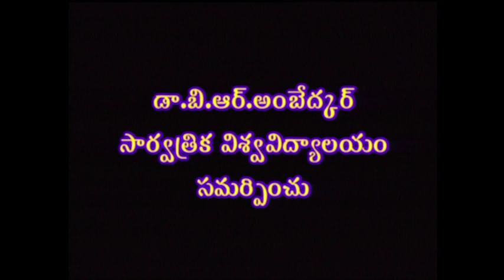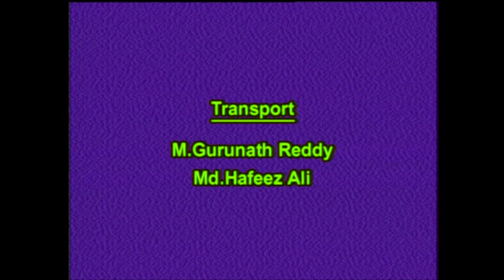BRAOU MBA 2nd Year : E - Business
BRAOU MBA 2nd Year : E - Business   recorded on 02/07/2018

Year-2
Semester-2
Subject-MBA
Course Title-INFORMATION TECHNOLOGY FOR MANAGERS
Expert-Prof.Y.S.Kiranmayi/Dr.R.Nageswar Rao
Course Code-MBA-106
Block No-1
Block Name-INFORMATION TECHNOLOGY: MANAGERIAL NEEDS AND APPLICATIONS
Unit No-General 1
Unit Name-Basics of Information Technology